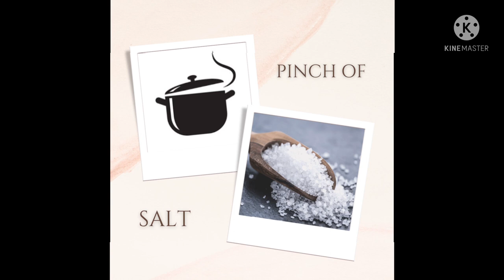Must try Yummy Dal fry - Easy and Delicious Recipe anyone can make!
Easy and Delicious Dal Fry recipe 😍

I would like to hear from you . Drop your comments below 😍🙏